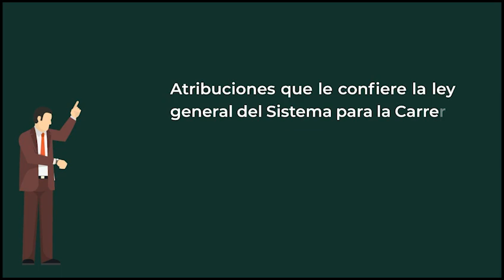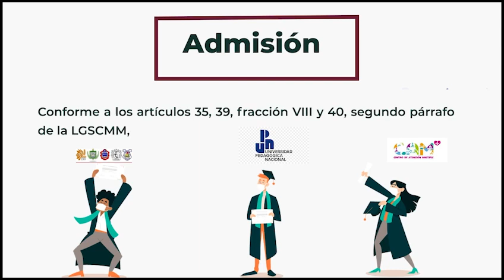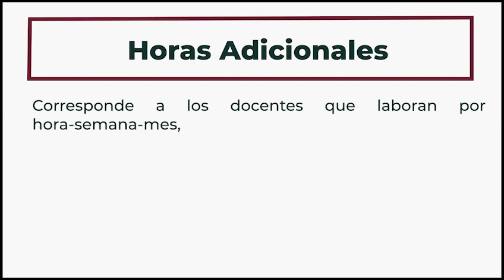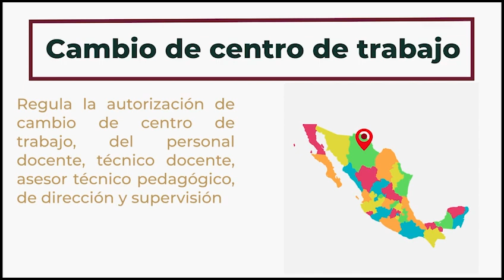Soy Docente: ¿QUÉ ES LA USICAMM 2021?